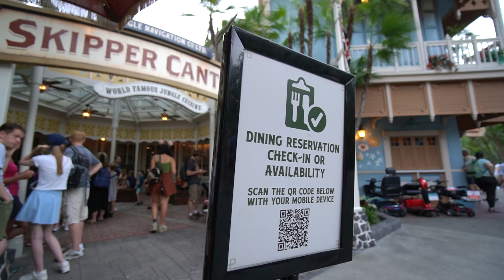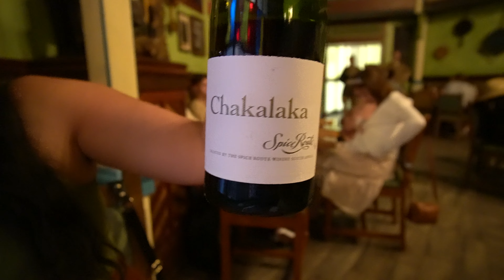Jungle Skipper Canteen 🐍 Disney Magic Kingdom food review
Jungle Skipper Canteen Restaurant has some of the best Magic Kingdom food options for vegan and not vegan Disney dining. Jungle navigation skipper canteen recently announced a menu change so we had to go try the vegan and not vegan adjustments but don't worry your favorite jungle cruise skipper canteen food options are still around in one way or another. skipper canteen magic kingdom has a cast that's just as outstanding as going on the ride. jungle navigation skipper canteen does offer Walt Disney World annual passholder and Disney Visa card discounts.
What we got:
00:00 Welcome to Jungle Skipper Canteen
00:48 Spice Route Chakalaka Bottle (Vegan) $53
03:14 Lost and Found Soup (Vegan) $9
 Seasonal Carrot Soup with Coconut cream
05:28 Veranda Fried Rice $15
 Spicy Chili-Garlic Shrimp served over Pork Fried Rice with Eggs and Peas
06:44 Skipper Dan’s Dan Dan Noodles (Vegan) $26
 Thin Noodles tossed in a savory Spicy Chili Sauce topped with Crispy Tofu, Pickled Mustard Greens, Radish, and Cucumbers
11:13 Sustainable Fish $32
 “Not Piranha” served over Bok Choy, Lotus Root, Bell Peppers, and Shiitake Mushrooms in a light    Ginger-Lemon Grass Broth
14:45 Overall Thoughts

For more information about Jungle Skipper Canteen Magic Kingdom including hours or to book a reservation, go

Spend more time with us doing food reviews of vegan and not vegan Disney Magic Kingdom dining including more jungle skipper canteen restaurant

Princess and the Bear do honest non-vegan vs vegan Disney World, Disneyland, Universal Studios, & more food reviews. Discover Non-vegan vs Vegan Disney World Food and Non-vegan vs Vegan Universal Studios Orlando Florida food and drink with us. We'll tell you our opinions & rate it all. Omnivore, pescatarian, vegetarian, plant based, vegan food around Walt Disney World, jungle skipper canteen restaurant, Universal Studios Florida, Orlando & more, is what we do!

Home Cooking

Mail:
Princess and the Bear
4630 S Kirkman Road Unit 221